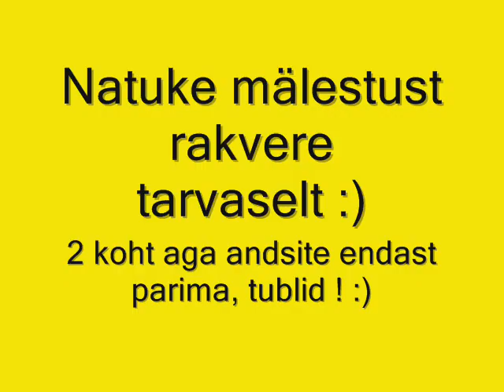BC Rakvere Tarvas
2. Koht, tublid ! :)
mis siis, et teine koht aga minu jaoks on nad ikkagi parimad ;)